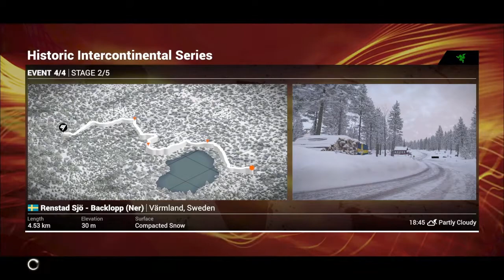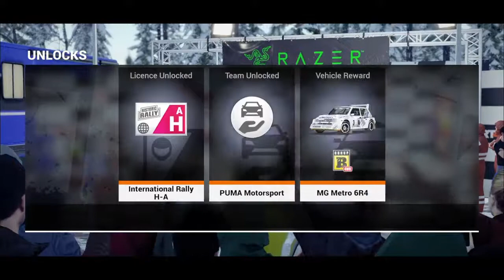Dirt 4 - Historic Intercontinental Series: Event 4/4 | Stage 1 - 5 | Varmland, Sweden | Ford RS200